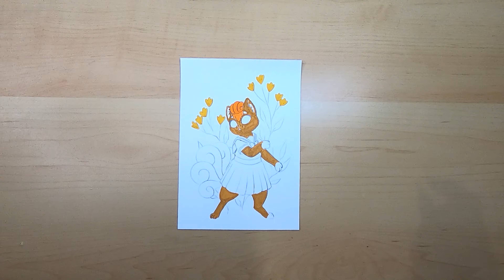Je dessine les pokemon dans mon style ! (c'est trop mignon)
Aujourd'hui je dessine plein de pokemon dans mon style avec mes feutres peinture posca !

Ma boutique ETSY

🕐TIMESTAMPS:
0:00 Intro
0:16 pokemon 1
2:55 pokemon 2
5:10 pokemon 3
7:35 pokemon 4